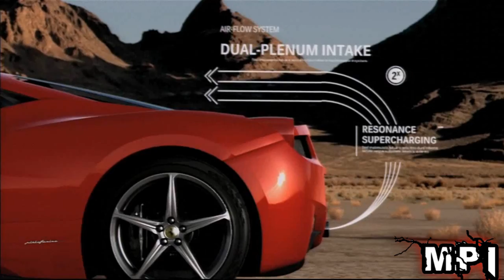Upcoming games 2011 XBOX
Upcoming Games of 2011 XBOX
All Release Dates 2011